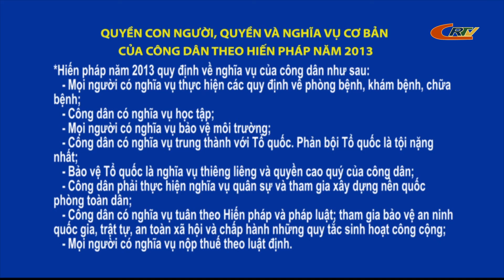Truyền hình tiếng Mông ngày 19/8/2020